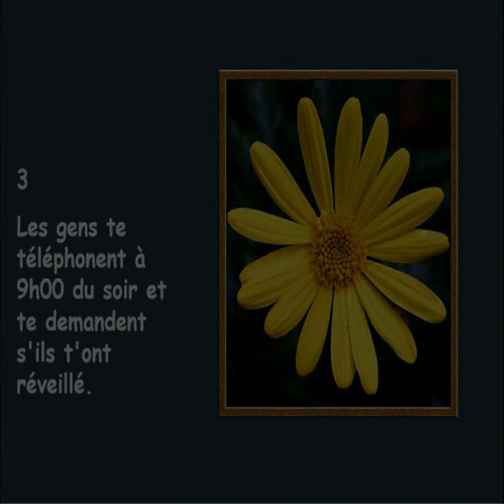Evolvenza Che non si spezza mai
Cit./ THOSE WHO LIVE IN THE REGION OF THE MENTAL PLANE CALLED "SUPERNORMAL MIND" OR "PURE REASON" EXPERIENCE THOUGHTS AS A "GLOW" THAT HAS NO "FORM" AND CONTAINS NO OTHER VISUAL IMAGES. AS ONE DESCENDS FROM THE "SUPERNORMAL MIND" TO THE "INTELLECTUAL MIND" ONE IMMERSES ONESELF IN THE "WORLD OF PERCEPTION", THOUGHTS TAKE ON A "FORM" AND ARE VIEWABLE. A TENACIOUS VISUALIZATION SUPPORTED BY A STRONG WILL BECOMES THE MAIN INGREDIENT OF ALL MAGIC; A DESIRE VISUALIZED FOR A LONG TIME, IN ALL ITS DETAILS, HAS A HIGH PROBABILITY OF MATERIALIZING IN THE PHYSICAL PLANE.